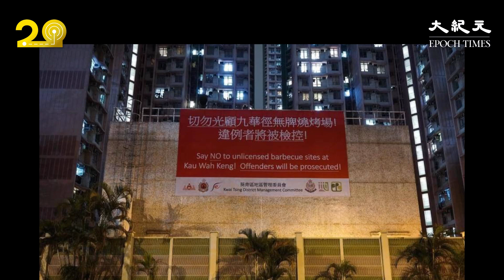(字幕) 警方今晚約8時半採取行動，包圍2個位於美孚九華徑已經經營了十多年的燒烤場，對違反限聚令的市民發出告票。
警方今晚約8時半採取行動，超過6輛衝鋒車攜同大量警員進行突擊檢查，包圍2個位於美孚九華徑已經經營了十多年的燒烤場，據警方指場地屬於無牌經營，所以這裏的市民屬於一個群眾聚集，如相隔距離少於1.5米，而又多於4人即屬違反限聚令。

警方現正在上述2個燒烤場登記所有人的個人資料，並對違反限聚令的市民發出告票，完成登記或收到告票的市民，由警員分批帶著離開燒烤場，因為現場人數眾多，高峰期接近有2-300人，未能確定有幾多人被票控，而警方的行動仍然持續。

發佈日期：2021年11月19日
文        字：麥碧、卓相如
責任編輯：ZM